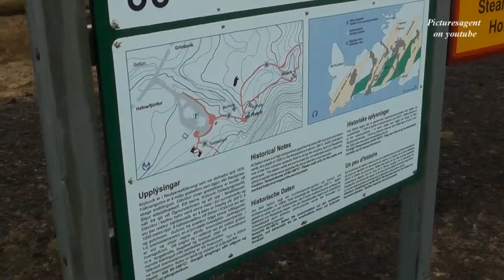Krysuvik Seltun | Hot Springs 🇮🇸 Iceland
Heisse Quellen, Island
Le sorgenti calde, Islanda
Hot Springs, Islande
Aguas termales, Islandia
Горячие источники, Исландия
Krysuvik Seltun-ホットスプリングス、アイスランド

Krysuvik Seltun, also known as Seltún, is a geothermal area located on the Reykjanes Peninsula in Iceland. It is known for its unique and colorful hot springs, mud pots, and fumaroles. The area is characterized by its vibrant hues of red, orange, and yellow, created by the mineral deposits and sulfuric gases released from the geothermal activity.

Visiting Krysuvik Seltun offers a chance to witness the raw power of Iceland's geothermal activity. The bubbling mud pots and steaming vents create a surreal and otherworldly atmosphere. The area is easily accessible with well-maintained boardwalks and paths that allow visitors to explore the geothermal features safely.

While visiting Krysuvik Seltun, it is important to follow the designated paths and respect the marked areas. The geothermal activity can be unpredictable, and it is essential to prioritize safety. Additionally, the sulfuric gases released in the area have a strong odor, so it is advisable to be prepared for the distinct smell.

Krysuvik Seltun is located approximately 45 kilometers southwest of Reykjavik, making it a popular day trip destination from the capital. The geothermal area is part of the larger Reykjanes UNESCO Global Geopark, which showcases the geological wonders of the region.

Exploring Krysuvik Seltun provides a fascinating glimpse into Iceland's geothermal activity and showcases the natural beauty and power of the country's volcanic landscapes. It is a must-visit destination for those interested in geology, geothermal energy, or simply seeking unique and captivating natural attractions in Iceland.